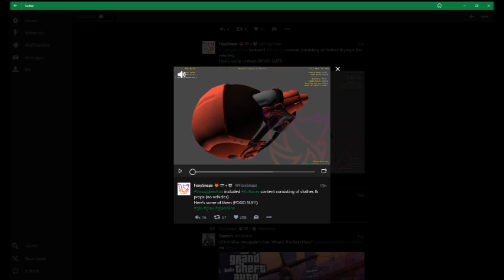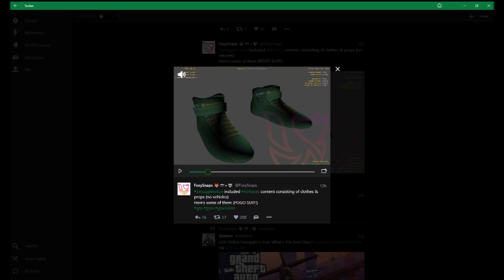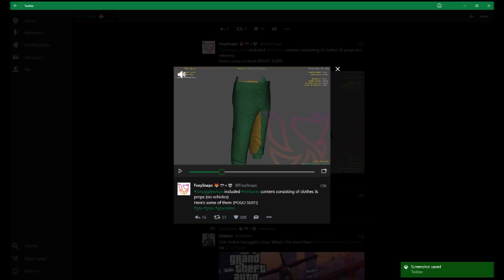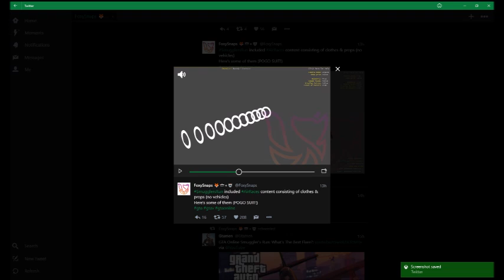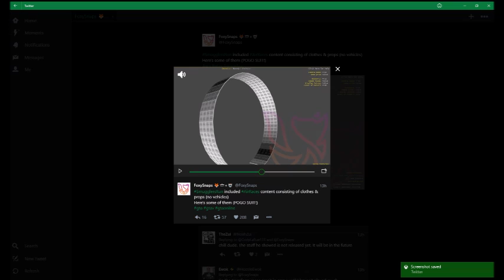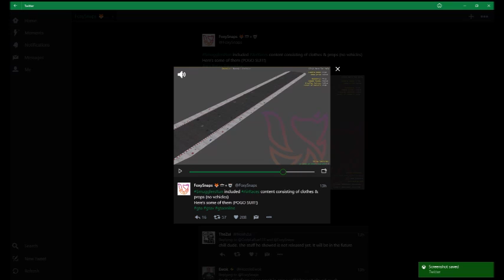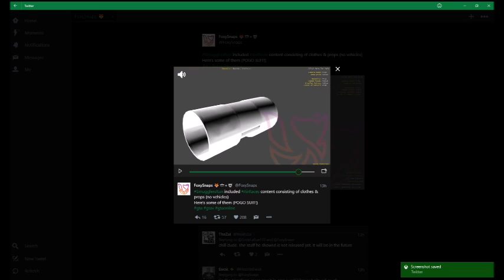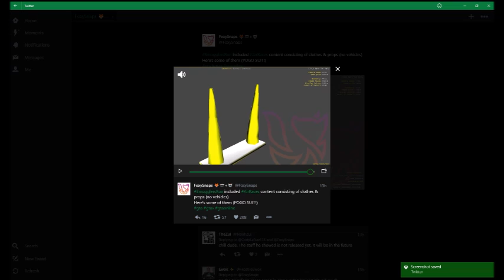Air Races DLC content consisting of clothes & props no vehicles